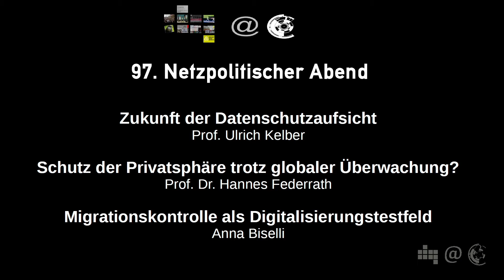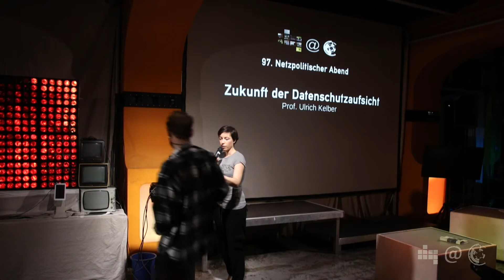Zukunft der Datenschutzaufsicht | Prof. Ulrich Kelber | 97. Netzpolitischer Abend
Ulrich Kelber spricht über die Zukunft der Datenschutzaufsicht. In diesem Zusammenhang diskutiert er zum einen die Frage nach der Koordination und Vereinheitlichung der Datenschutzaufsicht, die gerade

Immer häufiger gestellt wird. Den Hintergrund dieser Debatte bilden sowohl das Durchsetzungsdefizit der irischen Datenschutzbehörde im Hinblick auf die dort ansässigen Technologiekonzerne als auch die Kritik an der föderalen Organisation der Datenschutzaufsicht in Deutschland. Zum anderen wird Ulrich Kelber über Datenschutz als wirtschaftliche und politische Chance sprechen. Auch diese Debatte ist vor dem Hintergrund des Schrems-II-Urteils des Europäischen Gerichtshofs, das teilweise als wirtschaftliches Hemmnis zugunsten der Grundrechte wahrgenommen wird, hochaktuell.